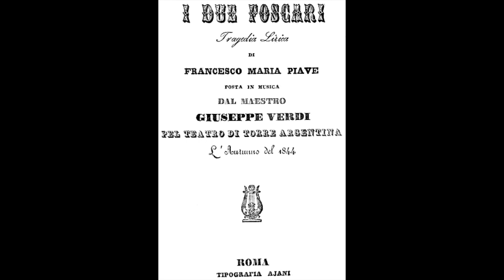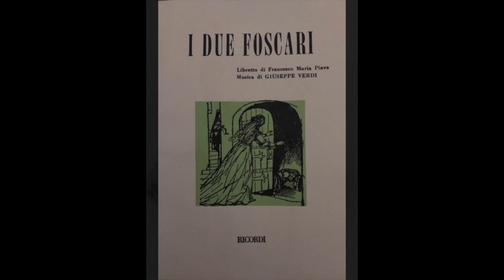Verdi: I due Foscari - Dal più remoto esilio - Nicola Martinucci, tenore; Maurizio Arena, direttore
I due Foscari

Dal più remoto esilio

Nicola Martinucci, tenore
Maurizio Arena, direttore
Orchestra e Coro del Teatro Regio di Torino
Torino, 1984